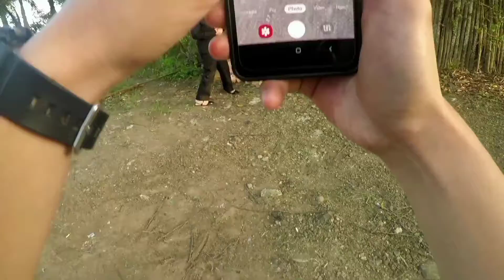VALENTINES DATE SA AKING PINAKAMAMAHAL NA INA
Valentines date kasama ang aking pinakamamahal na mama.
Iparamdam natin sa ating mga magulang ang ating pagmamahal habang tayo ay may pagkakataon pa at habang sila ay nabubuhay pa.

VALENTINES DATE
HEARTS DAY
GIVE LOVE
MOTHERS LOVE
MOTHERS SACRIFICE